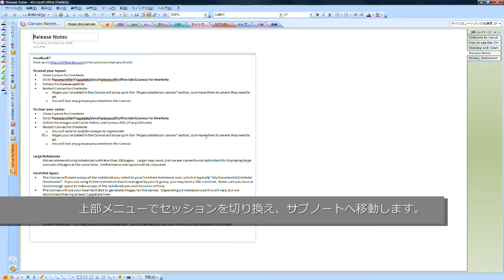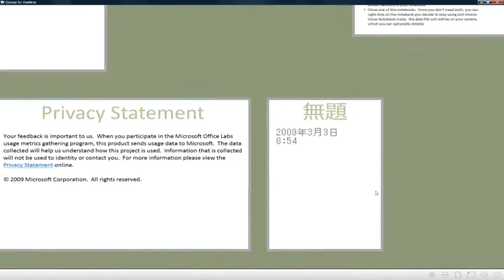Canvas for OneNote（キャンバス フォー ワンノート）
Microsoft Office OneNote の拡張機能「canvas for OneNote（キャンバス フォー ワンノート）」。OneNote は Microsoft Office System の市販製品で、画像、動画、音声、文章などを貼り付け、ドラッグアンドドロップで自由に移動でき、アイデアを書きとめるノート代わりに利用できるアプリケーションです。

　Microsoft OneNote はノートブックの中にセッションを作成でき、さらにサブノートを作成して管理します。上部タブと右のタブを操作して、複雑に散らばるメモを効率良く探せ、ノート内の文章を検索できます。

　今回登場したエクステンション「canvas for OneNote」をインストールすると、ノートブックのセッションとサブノートを一覧表示できます。操作はマウスのスクロールボタンで拡大縮小、ドラッグ＆ドロップで上下左右に移動できます。

　一覧表示のメリットは、それまでタブによるセッションやサブノートの切り換えが、より直感的に探せます。もちろん、一覧表示の時点では、そこに書かれている内容を把握できません。マウスのスクロールボタンでズームすると、そこに書かれている内容を把握できます。

　ダブルクリックすると通常の OneNote と同じく編集できます。今回は OneNote の拡張機能として提供されましたが、これ以外にも「DeepZoom」や「Photosynth（フォトシンス）」に似ている部分があり、操作感としては Windows Live Maps で地球から特定の国、地域にズームイン、ズームアウトするのに似ています。古くは階層構造を展開していくエクスプローラみたいな表示から、タブを使って画面を切り換えるのが一般的となりましたが、canvas for OneNote はタブに代わる新しい画面表示だと思います。操作している様子を、このビデオで視聴できます。

1.Microsoft Office Labs のページにアクセスして「TRY IT」をクリックします。なお、canvas for OneNote は Windows Vista 以降の OS が対応しています。

2.セキュリティの警告が表示されたら「保存（S）」ボタンをクリックします。

3.分かりやすくデスクトップにダウンロードします。左メニューで「デスクトップ」をクリックして、さらに「保存（S）」ボタンをクリックします。

4.ダウンロードが完了したら「閉じる」ボタンをクリックします。なお、今回は Internet Explorer 8 RC1 でダウンロードしています。利用しているブラウザやバージョンにより、表示が異なるかも知れません。

5.デスクトップにダウンロードした「CanvasForOneNoteSetup.msi」をダブルクリックします。Windows 初期状態では拡張子「.msi」は表示されませんが、今回のインストールに支障はありません。

6.セキュリティの警告が表示されます。「実行（R）」ボタンをクリックします。

7.Canvas for OneNote は開発段階のソフトであり、フィードバックを必要として、その情報を Microsoft Office Labs に送る内容。 「I Want to participate in Microsoft Office Labs Usage Metrics & Auto Update」にチェックを入れるとそれに同意します。同意しないとインストールする事ができません。申し訳ありませんが、契約に関してはこちらで指示する事ができず、本人の意志で判断して下さい。

8.使用許諾契約書を読み、同意する場合は「I accept the terms of this agreement」にチェックを入れ、「Install」ボタンをクリックします。同意しない場合はインストールする事ができません。

9.インストールが完了しました。「Finish」ボタンをクリックします。

　インストール後は自動起動します。「Let’s Do It！」ボタンをクリックします。canvas for OneNote で表示したいノートブックを選択します。キャンパスを構築中です。しばらくお待ち下さい。この作業には 10分以上かかる場合もあります。それは、ノートブックのデータ量とコンピューターの性能に依存します。キャンパスが表示されました。マウス操作でノートブックを参照できます。

　次回、起動する時は「全てのプログラム」→「canvas for OneNote」→「canvas for OneNote」をクリックします。OneNote は「Microsoft Office」にありますが、「canvas for OneNote」は独立しています。

　削除するには、コントロールパネルのプログラムの機能でアンインストールを実行できます。例えば、今回は「開発」と名前の付いたノートブックを「canvas for OneNote」で生成しましたが、初期状態で OneNote のデータはユーザー毎に作成されるドキュメントの「OneNote ノートブック」に保管されます。変換した「開発」ノートは「Canvas Notebook」に新しく作成され、それまでの「開発」ノートとは別に存在します。つまり、「canvas for OneNote」をテストして何か変更下としても、元データは保持されているので安心です。「canvas for OneNote」フォルダを削除して「canvas for OneNote」を起動すると、再び初期画面が表示されます。

2009年 3月 3日　MB-Supportの管理人

【Photosynth 関連のビデオ】

Windows Live フォト ギャラリー Beta から Photosynthへ投稿 - WEBサイトに埋め込む

マザーボード：ASUS P5B Premium Vista Edition Intel P965
CPU：Core 2 Quad Q6600（クワッドコア）2.4GHz → 3.0GHz（OC）
ビデオ：GeForce GTX 950 2GB DDR5 AMP Edition ZTGTX95AMP-2GD5R01
メモリー：2GB×4 DDR2 800MHz
ハードディスク：500GB×1 / 2TB×2 / 3TB×1 SATA
光学式メディア：アイ・オー・データ機器 DVR-SH62LEB
PCケース：Cooler Master CM690 Ⅱ Plus
電源ユニット：ENERMAX REVOLUTION87+ 650W (ERV650AWT-G/B)
CPUクーラー：SCYTHE KABUTO (兜)クーラー SCKBT-1000
ディスプレイ：アイ・オー・データ機器 LCD-AD241XB
解像度：1920×1200（WUXGA）
ゲーム：PUBG Lite 解像度（1920×1080 ウインドウモード）

【私について】

【タグ】